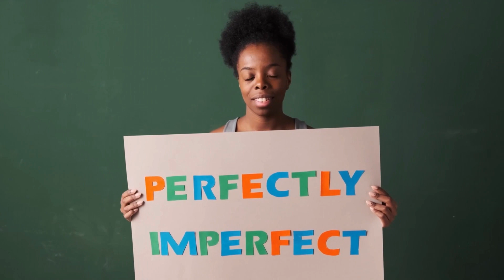Unlock the Secrets of Dreams and Discover Their Profound Impact on Your Life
Dreams have long captivated our imaginations, their enigmatic nature fueling curiosity and inspiring countless works of art and literature. But what if dreams were more than just fleeting fantasies? What if they held the key to unlocking our deepest desires, fears, and untapped potential?

In this captivating exploration, we embark on a journey into the mysterious realm of dreams, seeking to unravel their secrets and uncover their profound impact on our waking lives.

Delve into the Fascinating World of Dreams:

Discover the science behind dreams and how they function within our brains.

Explore the various theories and interpretations of dreams, from ancient civilizations to modern psychology.

Uncover the hidden power of dreams and their ability to influence our thoughts, emotions, and behavior.

Harness the Power of Dreams for Personal Growth:

Learn how to decipher the symbolic language of dreams and translate their messages into actionable insights.

Discover how dreams can provide valuable guidance in navigating life's challenges and achieving your goals.

Tap into the creative potential of dreams and use them as a source of inspiration and innovation.

Embark on a Journey of Self-Discovery Through Dreams:

Gain a deeper understanding of your subconscious mind and the hidden aspects of your personality.

Identify patterns and themes in your dreams that may reveal unresolved conflicts or hidden desires.

Use dreams as a tool for personal growth and transformation, leading to a more fulfilling and meaningful life.

Uncover the Secret of Dreams and unlock the extraordinary potential that lies within your sleeping mind